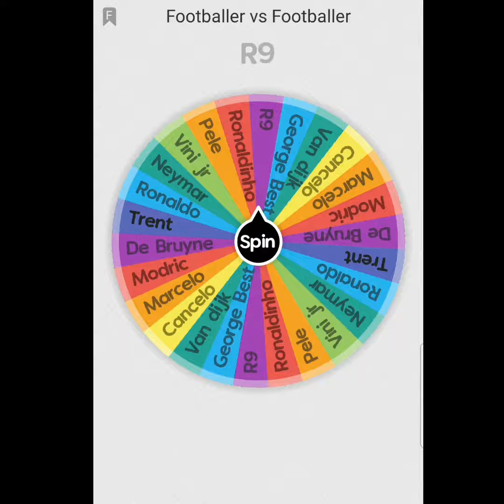TAA vs Cr7 plslikesubscribe football goat football #